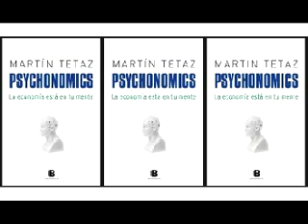Cómo pesa la psicología en nuestras decisiones económicas. Martin Tetaz en Falta Envido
Cómo pesa la psicología en nuestras decisiones económicas. Martin Tetaz*, especialista en economía del comportamiento en “Falta Envido”.

Martín Tetaz, autor del libro “Psychonomics”, sobre economía del comportamiento, aborda distintos interrogantes que hacen a nuestra vida cotidiana. ¿Tomamos decisiones con la razón o con la emoción? ¿Cómo juegan los estados de ánimo o el azar en nuestras decisiones económicas? ¿Cómo pesa la psicología en la construcción de “certidumbres” económicas, en nuestros proyectos?
Escuchá la entrevista a Martín Tetaz en la edición N° 50 de "Falta Envido".

"Falta Envido, domingos de 10 a 12 hs por Radio EME, para todo el centro norte santafesino, a través de 13 emisoras, con la conducción de Federico Decaillet, Guillermo Acrich y Luis Moro.

“Falta Envido” por FM 96.3 en Santa Fe, Radio Eme Tostado 98.1 - Radio Eme Ceres 97.5 - Radio Eme Villa Ocampo 97.7 - Radio Eme San Javier 102.3 - Radio Eme San Justo 103.1 - Radio Eme Vera 101.3 - Radio Eme San Cristóbal 94.3 - Radio Eme San Jorge 90.3 - Radio Eme Reconquista 93.3. Ahora también en Rafaela y Sunchales, a través de dos nuevas emisoras, y en Montes de Oca por Amplitud Modulada.

*Martín Tetaz es Economista, egresado de la Universidad Nacional de La Plata (UNLP) donde se desempeña como Investigador en el Instituto de Integración Latinoamericana (IIL), Investigador Visitante en el Centro de Estudios Distributivos Laborales y Sociales (CEDLAS) y Profesor Adjunto de Economía Política e Introducción a la Economía. Ha cursado estudios de posgrado en Psicología Cognitiva en la Universidad de Buenos Aires (UBA), donde además dicta Macroeconomía I y Economía del Comportamiento (materia optativa de Tópicos de Microeconomía). Actualmente es Doctorando en Ciencias de la Gestión de la UNLP. Ha publicado varios artículos científicos, libros y capítulos de libros, destacándose su libro Economía para Abogados y la primera investigación sobre Economía de la Felicidad con datos de Argentina Th¬e Economics of Happiness in Argentina.